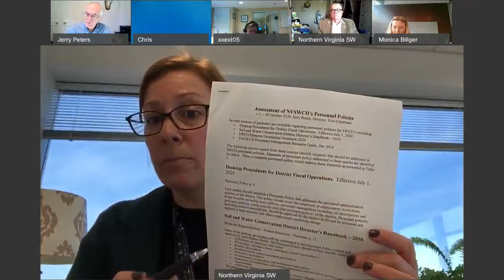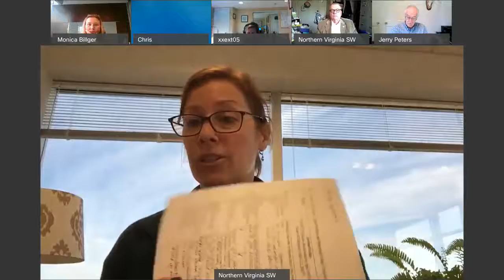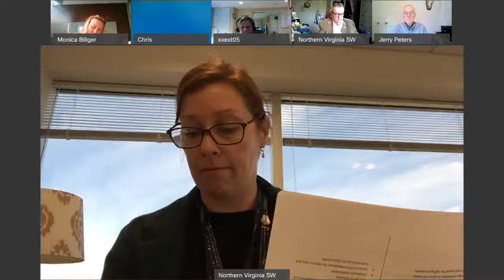NVSWCD Executive-Operations Committee Meeting - November 24, 2020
The Northern Virginia Soil and Water Conservation District Board of Directors determined the nature of the declared COVID-19 virus emergency makes it impracticable or unsafe for us to assemble in a single location for the purpose of transacting business statutorily required or necessary for us to continue operations and discharge our lawful purposes, duties and responsibilities.  The meeting was held in accordance with Chapter 1283 of the 2020 Acts of Assembly and in compliance with the provisions of § 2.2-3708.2 of the Code of Virginia.